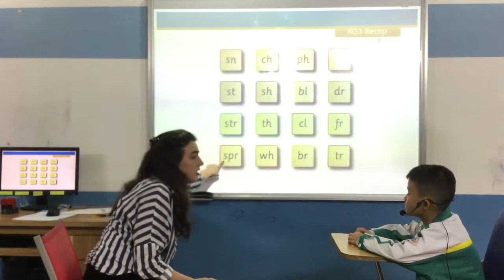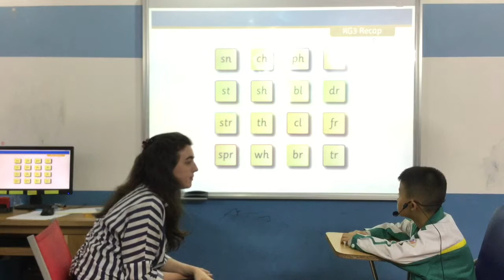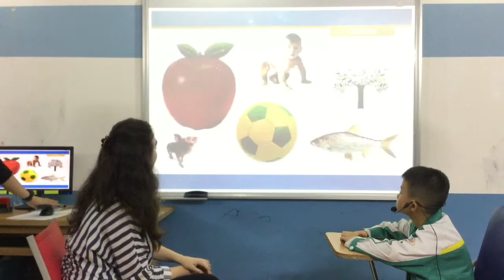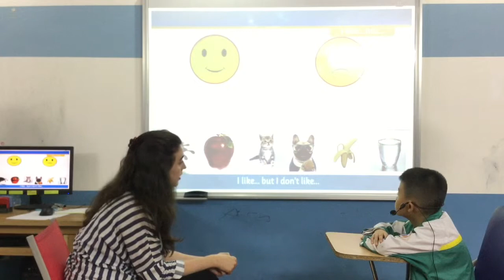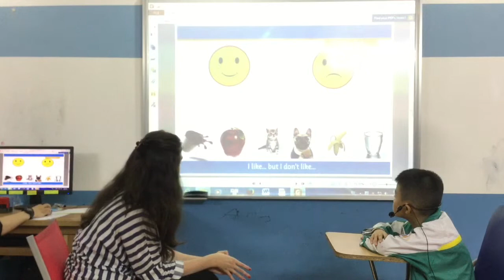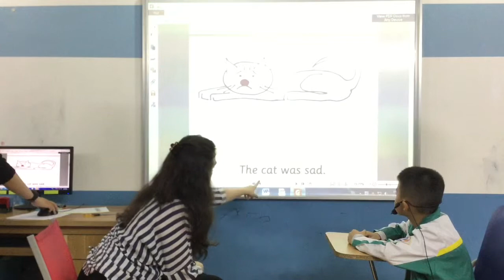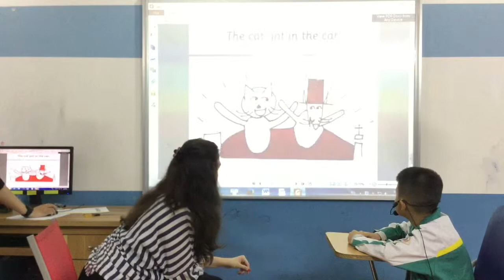Canadian English Council - Duc Huy - KG4 K16 - Video Test 3 - Test In April